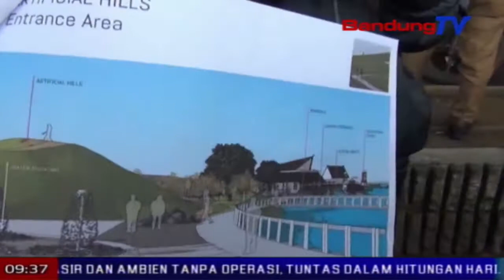Ridwan Kamil bakal ngalakonan revitalisasi wisata Ciburuy | TP | BANDUNGTV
TP | BANDUNGTV | ASTRI CAHYANI | Bupati Bandung Barat, Aa Umbara Sutisna, diaping ku sajumlahing konsultan katut tim kajian ti pamarentah provinsi Jawa Barat, nitenan lelewek wisata Situ Ciburuy di Padalarang. Eta kagiatan teh mangrupa tarekah anu gasik ti tim konsultan diwewegan ku pemkab Bandung Barat, patali kana rarancang gubernur Jawa Barat, anu bakal memenah deui turta ngalakonan revitalisasi eta Situ di Jawa Barat.